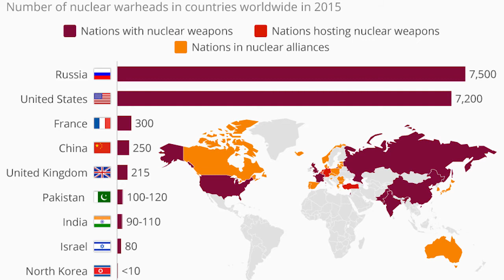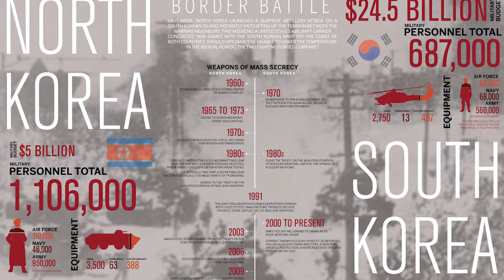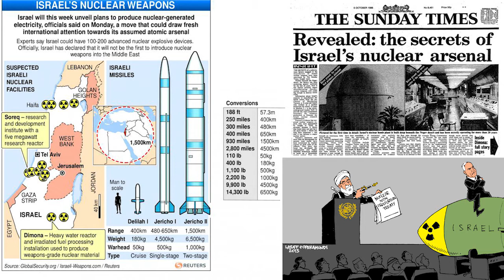Participación en @Irradia_ de @RADIOMASRTV: tensión nuclear en la península coreana